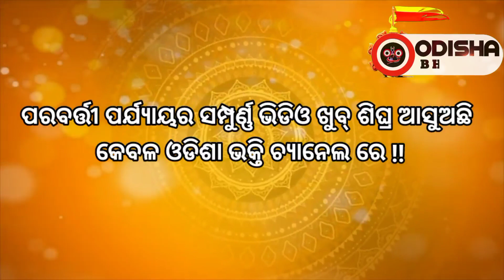ବାବା ଦିବାକର ଦାସ ମହାରାଜଙ୍କର ଦିବ୍ୟ ପ୍ରବଚନ ! Baba Dibakar das Prabachana !! Praharajpur Satsangha !!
ବାବା ଦିବାକର ଦାସ ମହାରାଜଙ୍କର ଦିବ୍ୟ ପ୍ରବଚନ । Baba Dibakar das Prabachana !! Keshab thakur Satsangha !! praharajpur !!

କ୍ଷୀତି ଯ୍ୟୋତି ଆଶ୍ରମ ଅଚ୍ୟୁତ ଗୁପ୍ତବ୍ରହ୍ମସଂଘ ପ୍ରହରାଜପୁର ଶାଖାର ବାର୍ଷୀକ ସତସଙ୍ଗ ମହୋତ୍ସବ ଅନୁଷ୍ଠିତ ହୋଇଯାଇଛି ଏଥିରେ ଠାକୁର ଶ୍ରୀ ଶ୍ରୀ କେଶବ ଚନ୍ଦ୍ରଙ୍କ ପାଦୁକା ପୁଜା କରାଯାଇଥାଏ । ଏହି ଅବସରରେ ପ୍ରବଚକ ସୁନିଲ ବାବା ଏବଂ ଦବାକର ଦାସ ମହାରାଜଙ୍କର ଦିବ୍ୟ ପ୍ରବଚନ ରେ ସମସ୍ତ ପରିବେଶ ଆଧ୍ୟାତ୍ମକ ହୋଇଯାଇ ଥିଲା

Powered  by ‎@OdishaBhaktichannel
Odisha bhakti is devotional channel platform ! ଆପଣ ମାନେ ଏହି ଚ୍ୟାନେଲ ମାଧ୍ୟମରେ ରେକେବଳ ଆଧ୍ୟାତ୍ମିକ ଭିଡିଓ ପାଇପାରିବେ !